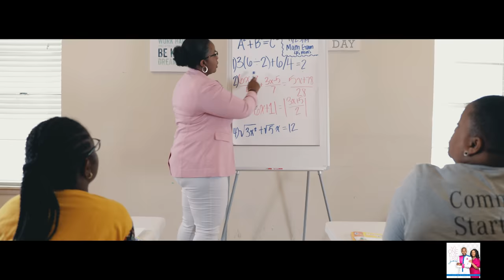Je Parlerai de ta bonté - GUY & NICOLE NKELE ( Video Officielle )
Une louange africaine compose par Ugh Oufwey. Dans  la maladie, dans le desespoir malgre tout louons Dieu.

Hope you are blessed.

Our  Music can be found on all Digital Platforms .